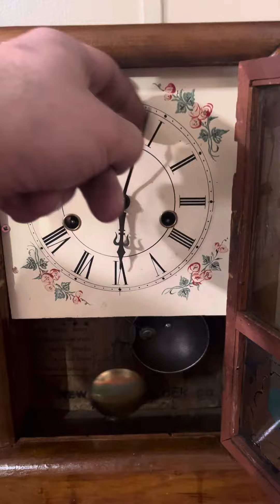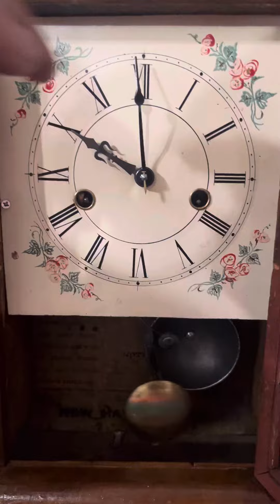New Haven Cottage extra clock 3 years update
Made in year 1870 and runs 2 days with on the hour strike with cast gray iron bell! Used to have alarm mechanism however it is missing from the case. Just serviced the movement on my own and fixed the striking issue with countwheel’s lever skipping the deep groove and sometimes striking until it runs out of energy! The case is in rough shape but still holding up after 154 years! The movement is identical to New Haven cottage clock and that will be in next video.